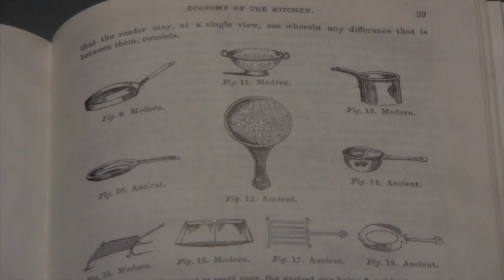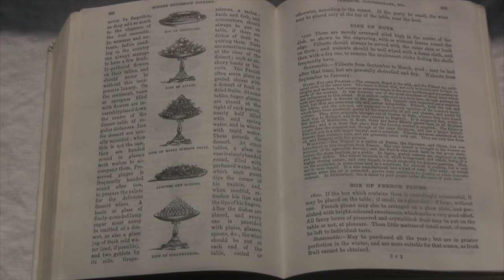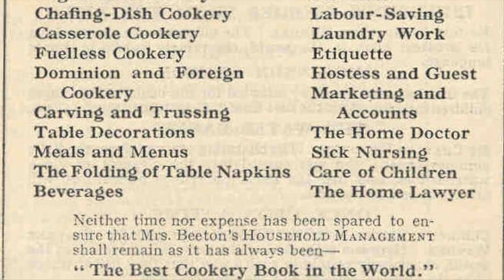Bella Beeton: 150 Year Anniversary Video Series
Support the Kickstarter to Bring Bella's Book to Life!

150 years ago, in Victorian London, 25 year old Isabella Beeton and her husband Samuel published Mrs. Beeton's Book of Household Management.

Mrs. Beeton's Book of Household Management compiled the popular wisdom of her time - when printing presses in London were beginning to print the first women's magazines and homekeeping advice. Isabella, eldest of ten children, also knew a thing or two about keeping a home, raising children, running a kitchen and entertaining.

Bella's voice returns in this original web series. Dedicated to bringing antique advice to a new generation of women, this series brings to life the sound principles of home economy, kitchen thrift and social etiquette that made Victorian English women the original "desperate housewives" - while creating a conversation about what has changed for women in the past 150 years and what we envision for the future of domesticity.